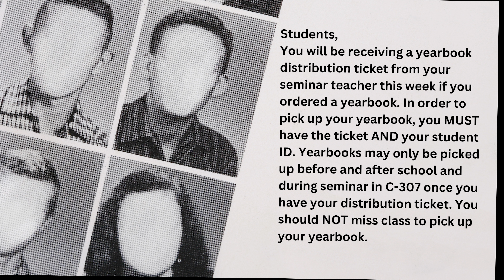TW Daily Announcements Friday, October 6, 2023